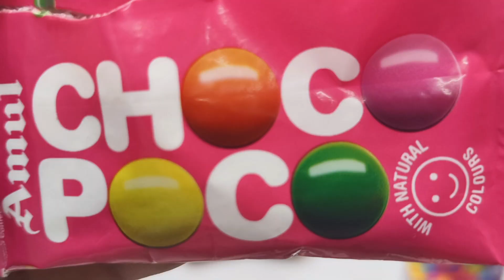Satisfying, Unboxing video Watermelon Desserts Lollipops and Sweets ASMR Opening Yummy Rainbow Candy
Cadbury chocobakes Vs MilkyBar Vs Chocolate Car Vs Amul Choco poco Vs Gems
mars wrigley
cadbury chocolate factory
cadbury company
chocolate museum
Candycat
Candy pizza
nutella hot chocolate
m & m's
Silk Chocolate
m&m chocolate
m and m chocolate
Snickers Chocolate
Snickers bar
Snickers candy bar
neaker chocolate